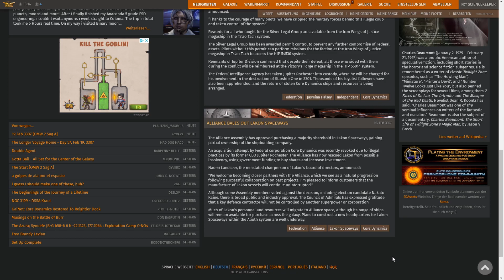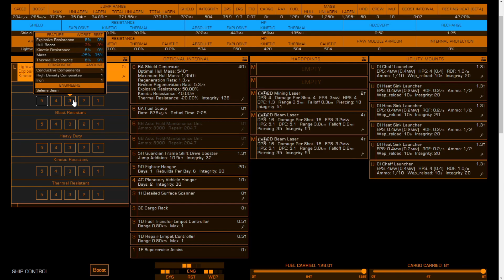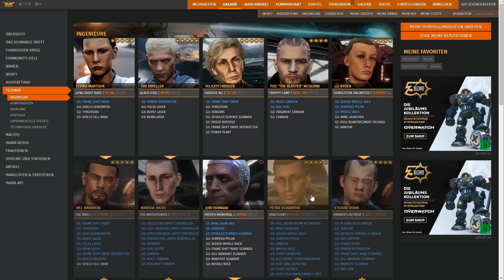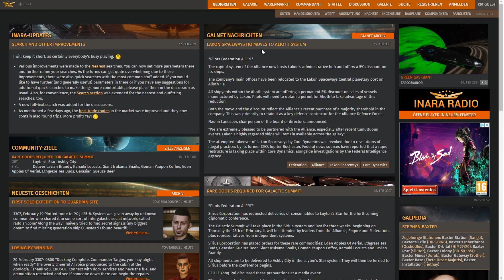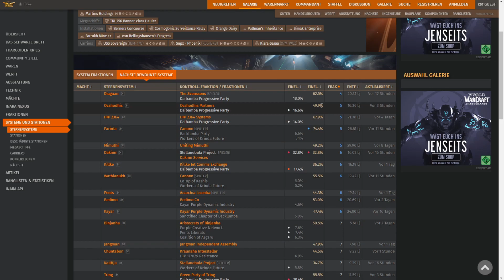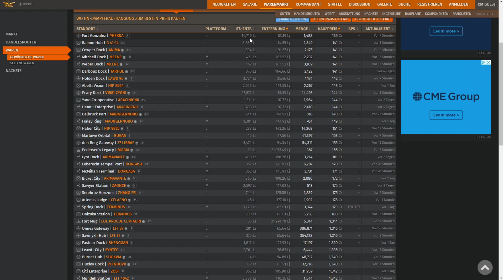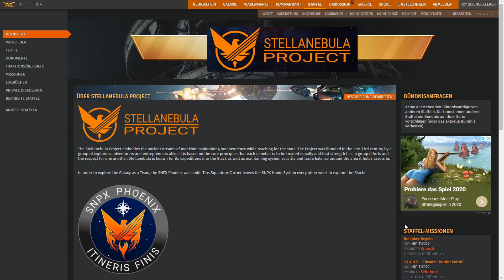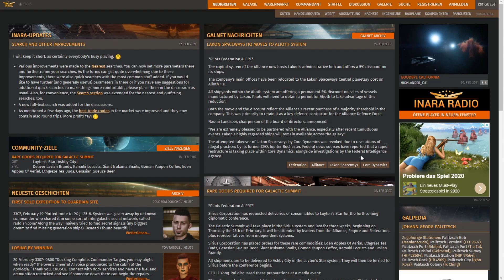Elite Dangerous: Wichtige Tools - inara.cz - mehr als nur eine Wissensdatenbank - Tutorial - Teil1?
Reihe: VIT - very important Tools
inara.cz - mehr als nur eine Wissensdatenbank

Ein Ausführlicher erster Einblick in die Website.

00:00 - Einleitung
01:00 - Vorteile der Anmeldung (optional)
04:15 - Überblick über eure Ingenieure und Materialien
07:28 - Inara und BGS (Hintergrundsimulation und Fraktionen)
09:54 - Waren und Güter in der Nähe suchen und Preise vergleichen
13:25 - Die Staffeln in Inara - mehr Optionen als im Spiel
15:35 - Logbücher, Reiseberichte und Tagebücher mit Screenshots und Videos

Stellanebula Project
- Die Scifi Community -

Alle Bilder und Videosequenzen stehen unter Copyright durch Frontier Developments PLC